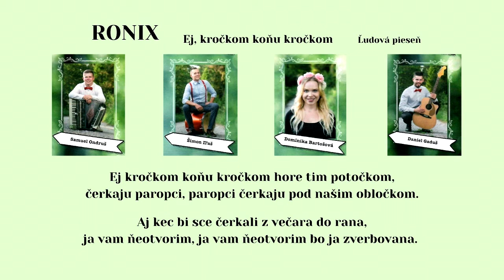RONIX, Kec ja išla z koscela, Ej kročkom koňu, Slovenské ľudové - Spiš + texty, Videorohal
Text piesne:

Objednávky na hudobné produkcie prijíma Daniel Gaduš, te. 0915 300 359
Členovia skupiny RONIX (2015):
Dominika Bartošová, Daniel Gaduš, Samuel Ondruš, Šimon Iľaš